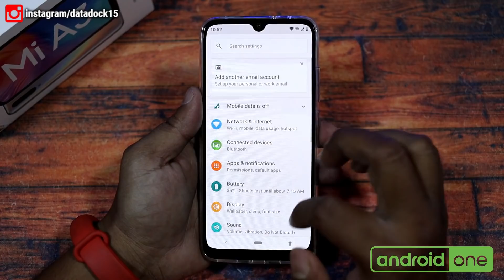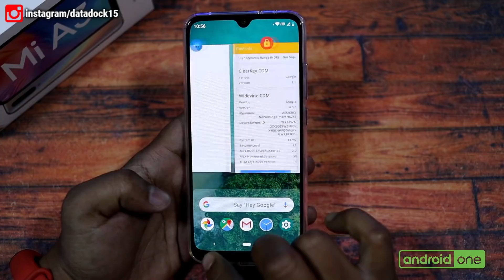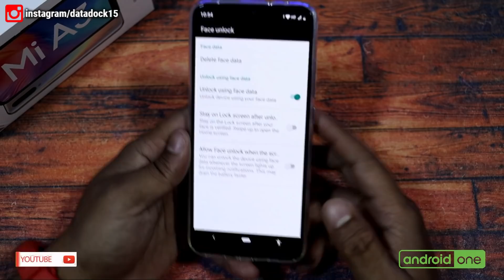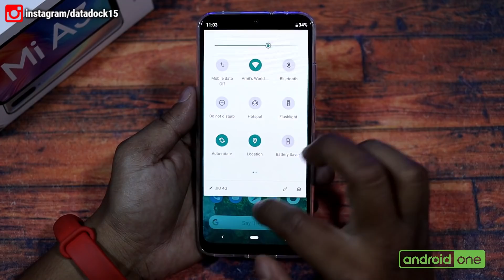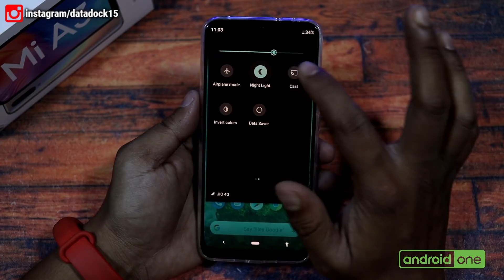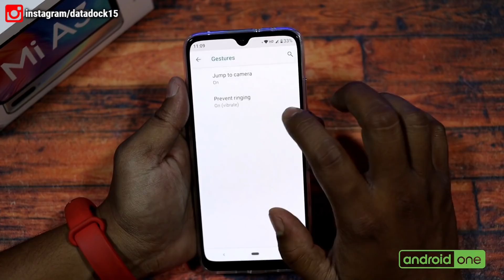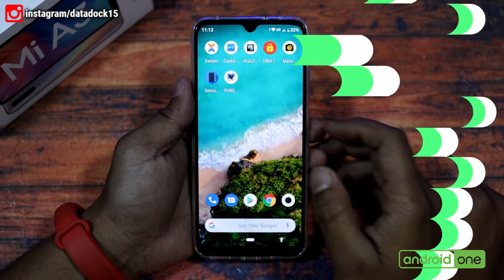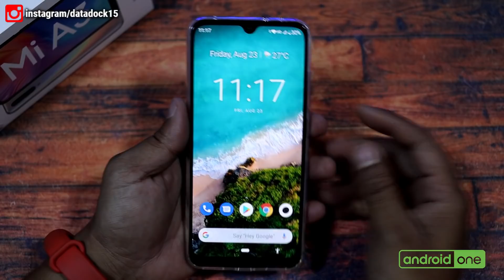Mi A3 Top 15+ Hidden Features , Advance Features , Best Features | Tips & Tricks | Data Dock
Thanks,
Data Dock